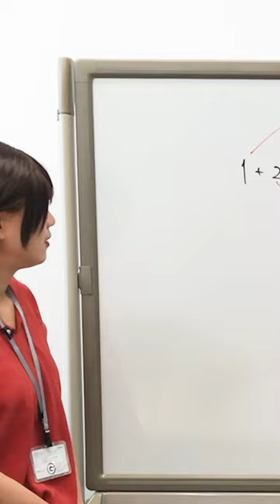【一瞬】1~10を全部足すと？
Gakken ON AIRとは、学研が新しく始めたオンライン学習塾のことです！